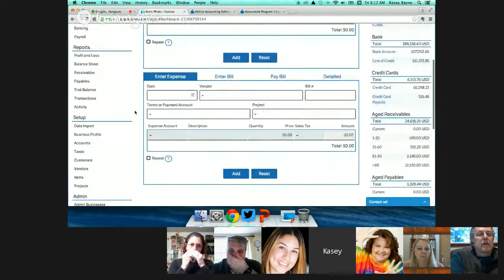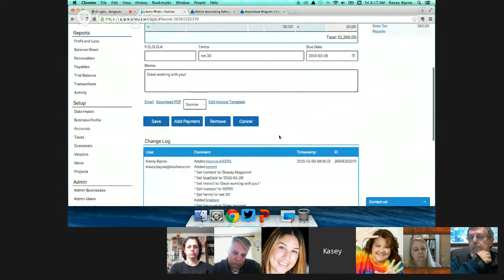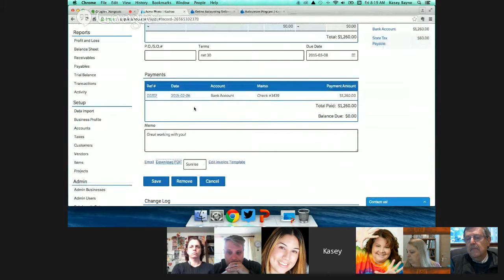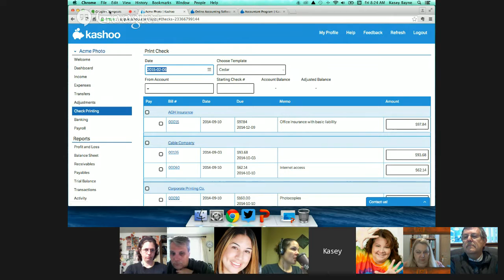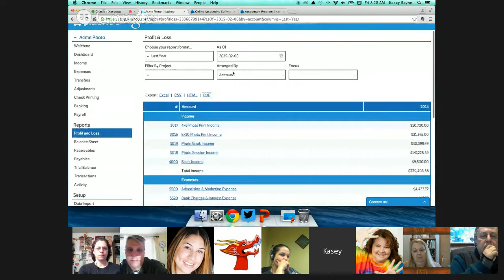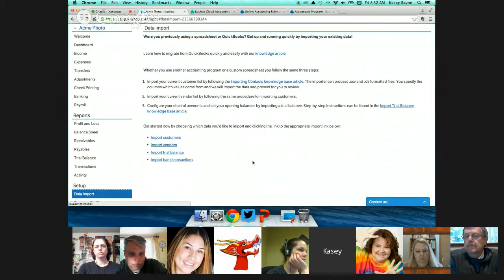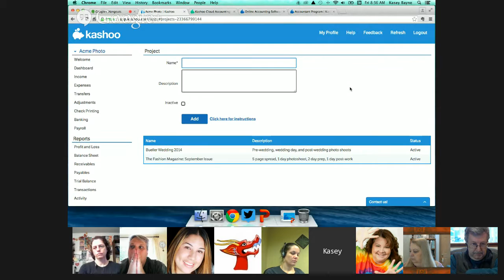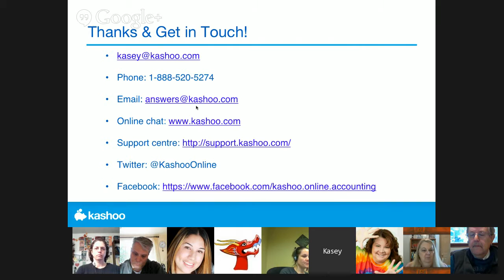Kashoo - Simple Cloud Accounting